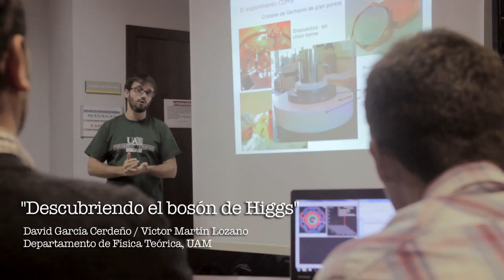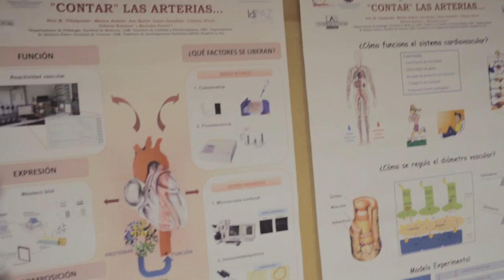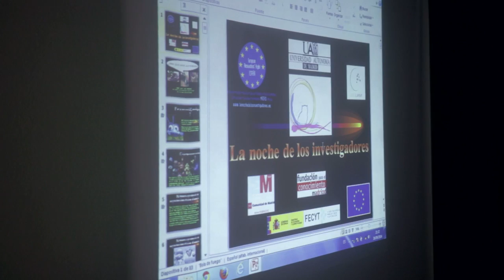NOCHE DE LOS INVESTIGADORES UAM 2014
Para celebrar la Noche Europea de los Investigadores Madrid 2014,  la UAM abrió al público las puertas de su prestigiosa Facultad de Medicina. Los asistentes pudieron realizar un recorrido por distintos espacios temáticos, donde investigadores de distintas áreas del conocimiento fueron anfitriones.
Realización: Paloma B. Bielicka
Sonido: Alberto Carlassare